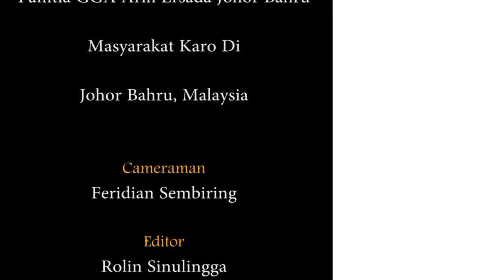LAGU KARO | ESO PANDIA | BAN LA KAM E (LIVE MALAYSIA)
ACARA GENDANG GURO-GURO ARON ARIH ERSADA JOHOR BAHRU, MALAYSIA.